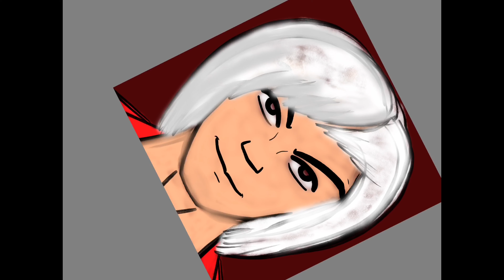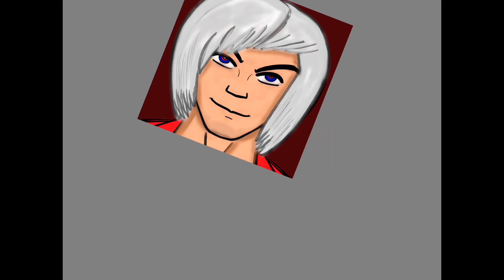DANTE | Marvel vs Capcom | Build the Roster (ft. Matt Haynes)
Dante was Stylishly voiced by Matt Haynes
Be sure to show him some love and support

Audition to be in the next video

Autism + Art= Artism
ArtWork That is Hard Work and is the Hearts Work!

Be Good To Yourself Always and Forever.

Peace, Love, and Understanding.

Follow the Crow-Winged Black Cat